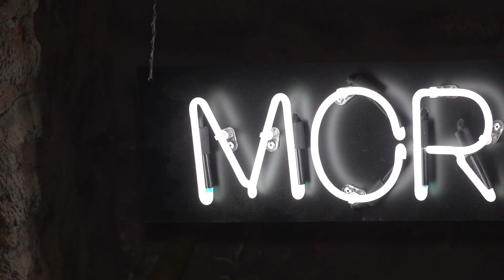Pozrite si výstavy Quo Vadis a Kríza v Záhorskej galérii J. Mudrocha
Quo Vadis je prístupná do 27. marca a Kríza do 5. júna 2022.